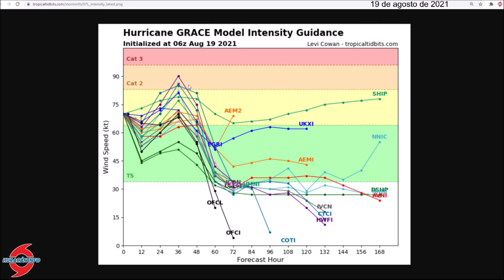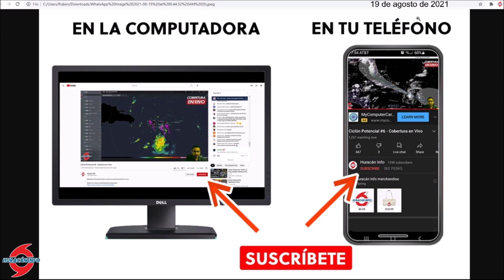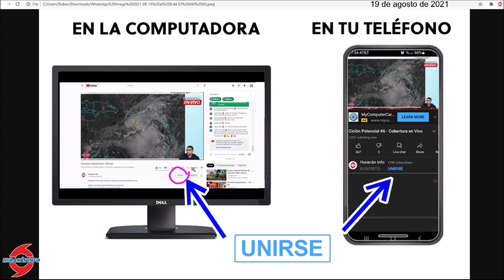Huracán Grace entra sobre Quintana Roo. Se dirige hacia Yucatán, Campeche y Veracruz.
El huracán Grace ha entrado sobre el estado de Quintana Roo en México y cerca o sobre la ciudad de Tulum. Vientos huracanados están impactando a ciudades como Cozumel, Playa del Carmen y Tulum. Condiciones de tormenta tropical estarán afectando a Cancún, Valladolid, Tizimín, Mérida, Tekax, Peto, Calkiní y Campeche. Grace estará entrando sobre aguas del Golfo de México y la bahía de Campeche en donde tendrá la oportunidad de fortalecerse nuevamente antes de llegar a regiones de Veracruz durante la noche del viernes y madrugada del sábado.

Hurricane Grace has entered the state of Quintana Roo in Mexico and near or over the city of Tulum. Hurricane force winds are impacting cities like Cozumel, Playa del Carmen and Tulum. Tropical storm conditions will be affecting Cancun, Valladolid, Tizimín, Mérida, Tekax, Peto, Calkiní and Campeche. Grace will be entering the waters of the Gulf of Mexico and the Bay of Campeche where she will have the opportunity to strengthen herself again before reaching regions of Veracruz during the night of Friday and early Saturday morning.